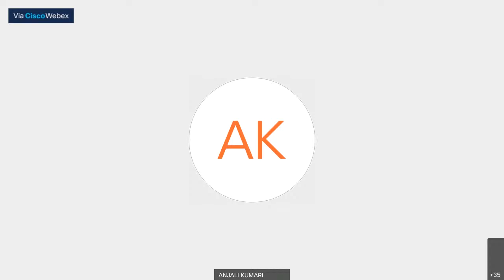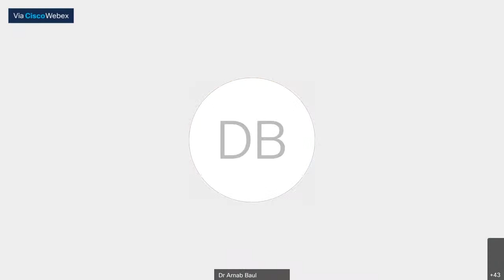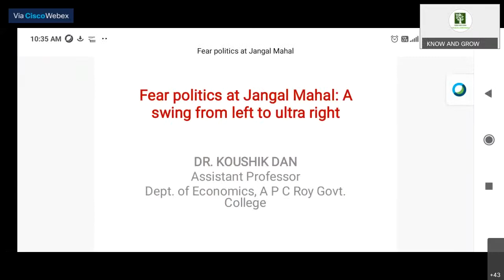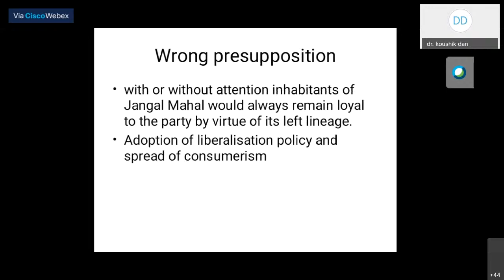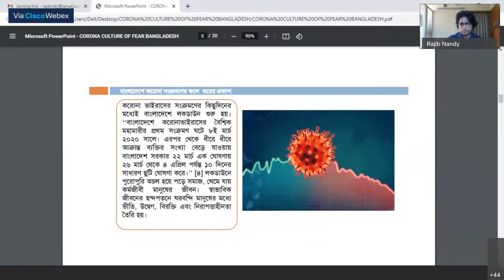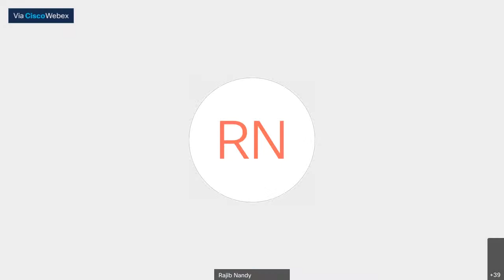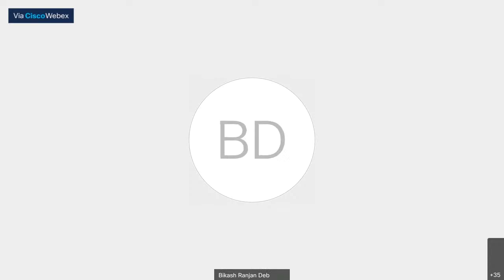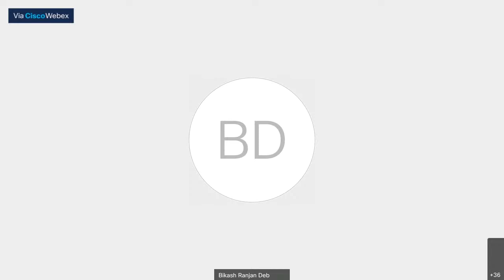Culture of Fear in World Politics: Origin and Ramifications|Dept. of Pol. Sci.|SuryaSen Mahavidalaya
Organised by: Department of Political Science, Surya Sen Mahavidyalaya, Siliguri

From 9 AM to 12 Hours
9.00 AM- 9.05 AM
Introduction:
Dr Bikash Ranjan Deb, Convener
9.05 AM- 9.10 AM
Welcome Address:
Dr P K Mishra, Principal, SSM
9.10 AM- 9.50 AM
Keynote Speech by Dr Ali Riaz, Distinguished Professor, Illinois State University, USA
9.50 AM- 10.20 AM
Invited Lecture by Professor Md. Golam Rahaman, Former Chief Information Commissioner, Bangladesh
10.20 AM- 11.40 AM
Technical Session- Paper Presentation & Discussion
     Compere: Ms Priyanka Chhetri
11.40 AM- 11.55 AM
Speech by the Chairperson of the session: Professor Dilipkumar Mohanta, University of Calcutta
11.55AM- 12.00 Hours:
Vote of Thanks:
Dr Tirthankar Chakraborty, SSMSUBSCRIBE TO KNOW AND GROW